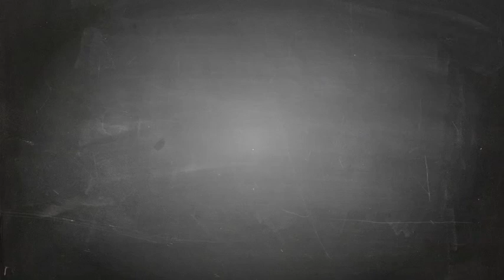Martial Arts Business Tips: The Top 3 Things to Grow Your School!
- Low-cost martial arts business coaching

Do you know what the top 3 things are you need to focus on in your martial art school to succeed?

In this martial arts business tips video, you'll get an introduction to the top 3 things you need to do to have a successful and profitable martial art school.

Now, you may have heard these things before, but once you watch this video you'll be able to put them in context so you can actually start implementing what you know today.